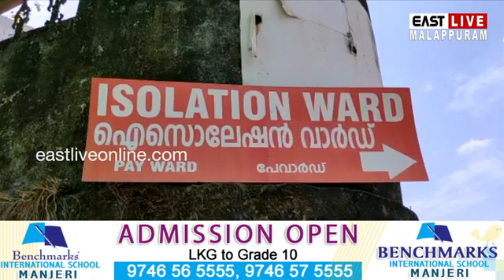കോവിഡ് 19: മലപ്പുറം ജില്ലയില്‍ 543 പേര്‍ കൂടി നിരീക്ഷണത്തില്‍; ആകെ നിരീക്ഷണത്തിലുള്ളത് 12,642 പേര്‍